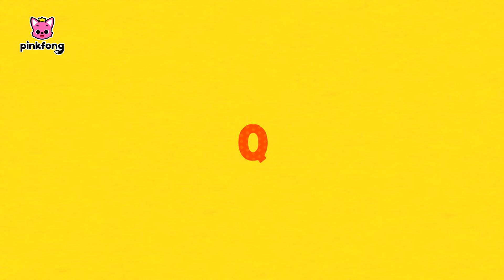มาเรียน ABC กับสัตว์จริงกันเถอะ! | Real Shark | Baby Shark | +ซีรี่เพลง | พิ้งฟอง | Pinkfong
🐰เพลงสัตว์จากฉลามตัวจริงถึงช้าง!